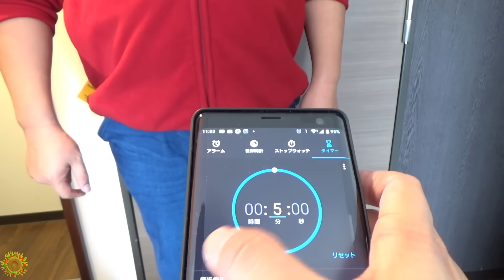コラボでかくれんぼ☆キッズvsおじさんがかくれんぼしたら完敗だったｗｗ【太陽チャンネル×HIMAWARIちゃんねる】himawari-CH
【HIMAWARIちゃんねるオリジナルTシャツ＆パーカー】

About this channel:
adorable videos.